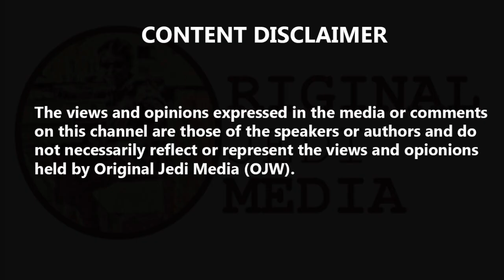Pound slumps to two-year low as Dominic Raab says 'stubborn' EU must budge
Pound slumps to two-year low as Dominic Raab says 'stubborn' EU must budge. Foreign Secretary Dominic Raab says the UK will leave the European Union without a deal unless the EU changes its position - as Boris Johnson's "war cabinet" meets for the first time to step up preparations for an agreement not being reached. Mr Raab told Sky News the UK still wanted to strike a "good" new deal with the European Union but the "undemocratic" backstop must be scrapped.
This is an element of Theresa May's withdrawal agreement that is essentially an insurance policy to avoid the return of a hard border on the island of Ireland. But opponents object to it because it would mean Northern Ireland continuing to follow some EU rules and regulations. The hard line taken by the government was credited by traders for the pound falling to a fresh two-year low against both the dollar and euro. He was speaking to the News Show All Out Politics after it was revealed that the government is "working on the assumption" that the UK will leave the bloc without a deal on 31 October. Mr Raab maintained the new government's tough opening negotiating gambit, telling News: "The EU's response so far... it's early days and you would expect the initial position to be robust and intransigent.
"But if their position is that there can't be any change to a deal that failed three times, one the biggest defeat in parliamentary history in the House of Commons, then we would leave on WTO terms. "It's not just about the UK's position, it's about what the EU decides."
When it was put to him that the EU was unlikely to reverse its longstanding refusal to consider scrapping the backstop, Mr Raab replied: "That's for them to decide. They've been pretty stubborn throughout. "Brexit is a decision taken by the UK people as one in a referendum and the response to Brexit by the EU will be something that they'll need to take responsibility for."  The foreign secretary said the government was "making progress" towards getting Britain ready for no-deal, adding: "We've got period between now and October to really make sure we're ready to manage the risks. "But also then to be able to take the opportunities of Brexit."
In response to the stance being taken by the new government, sterling was trading below $1.23 on Monday afternoon as hedge funds reportedly increased their short positions to their highest level in almost a year. The weaker pound has come at a bad time for holidaymakers heading abroad but it has helped the FTSE 100 hit its highest level this year. Mr Johnson has promised Britain will leave the EU on 31 October, with or without a deal. And he has made it clear that any new deal struck with Brussels must not include the backstop. The PM will miss the first meeting of the so-called Brexit "war cabinet", otherwise known as the exit strategy committee, as he is making his first visit to Scotland since entering Downing Street. Michael Gove, who is in charge of no-deal planning, will chair the meeting in the PM's absence. He will also lead meetings of the daily operations committee, covering all aspects of preparations for leaving the EU. The new committees have been set up to ensure Brexit is delivered by 31 October. The daily operations committee will gather every weekday in the Cabinet Office Briefing Rooms, with the first meeting on Tuesday. A Downing Street source said it was being structured so that the Treasury would be "a motor for delivering Brexit, not the anchor".
The exit strategy committee will meet twice a week - and its next meeting on Thursday will be chaired by the PM. A third committee has also been established - the exit, economy and trade committee. It will also be chaired by the PM and will "have a broad remit and will handle write rounds [internal memos and communications on Brexit circulated around government]", with a particular focus on future relationships around the world.

World Business Current Affairs Financial Economy Global Markets Original Jedi Business Donations Welsome